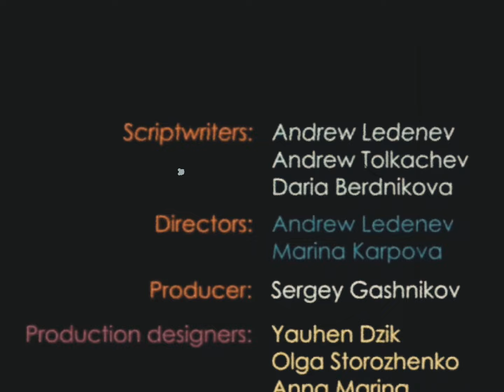Super Boo Game (1986)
Sunny bunnies date 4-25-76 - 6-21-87
16mm Warped
Super boo game 6-26-86